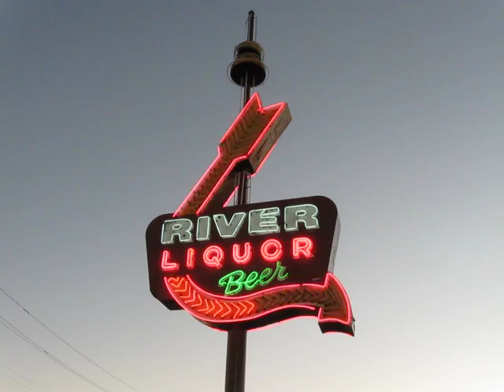River Liquor Sign at Cadiz and Industrial Dallas Texas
This sign used to be the Midway Liquor sign. It was removed and relocated to this location about a year or so ago. I don't know where Midway Liquor was located but I'm very glad to see the sign was rescued and put back in use! The first time I saw this sign it was sitting on a big trailer parked in front of a building on Industrial Blvd. about a mile from it's current location. The arrow sequencing is a bit off on it but what the heck! At least all the tubing is operational. The green tubing going up the pole and around the top circular thing is working but it was pretty dim when I took this video.